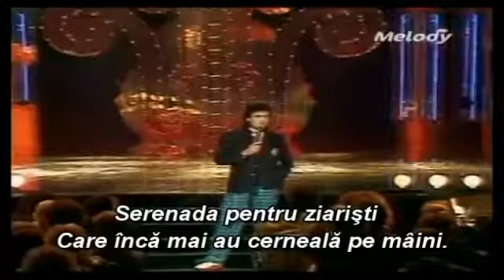Toto Cutugno - Serenata - 1984 - subtitrat romana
Mike Bongiorno ospita a "Superflash", telequiz di Canale 5, il famoso cantante Toto Cutugno. Viene eseguita la canzone "Serenata", partecipante al Festival di Sanremo di quell'anno. Bongiorno,.

Toto Cutugno - Serenata & L'italiano 1984 1. Serenata Serenata quasi a mezzanotte, guardie e ladri che si fanno a botte e i ragazzi, da soli, sono ancora romantici. Serenata per i separati.

SERENATA 1984.